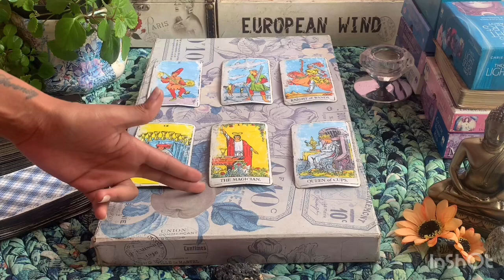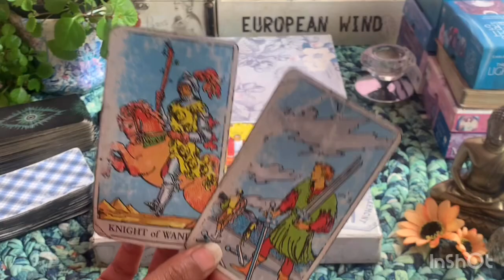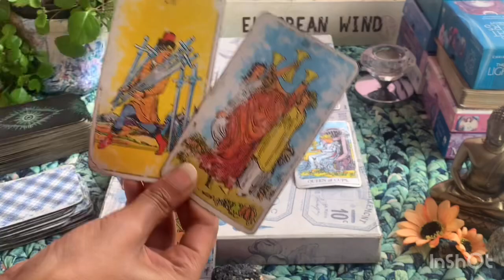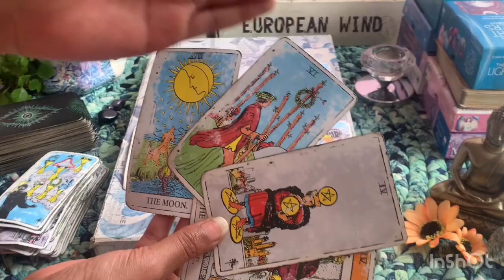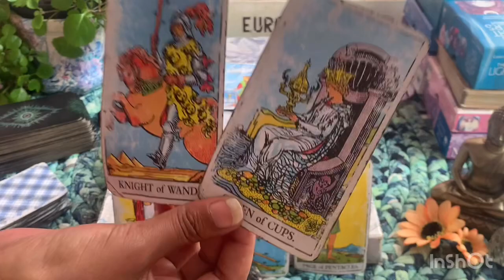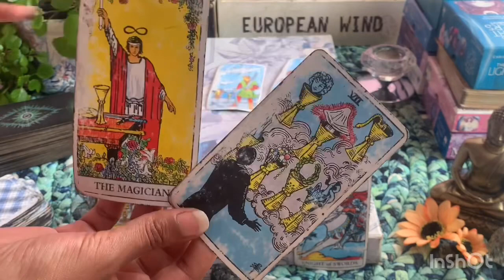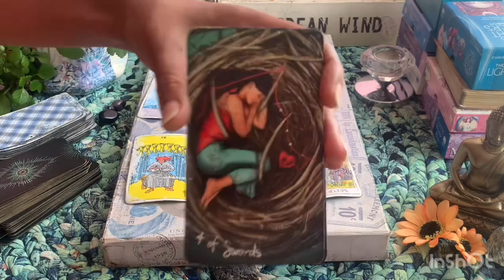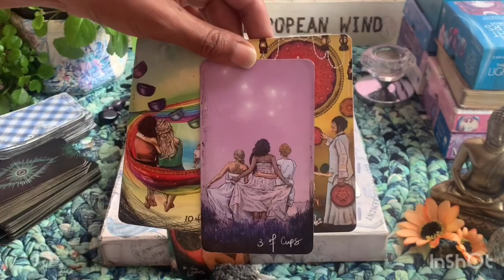CANCER ♋️. YOU DESERVE THIS APOLOGY. DO THEY DESERVE FORGIVENESS? MAY 2023 Tarot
This is CANCER ♋️ MAY 2023 General tarot reading. The information shared in this video may describe the energies around you but should never take the place of any medical, legal or professional help. These energies may surround you but they do not govern you. You are your own decision maker.